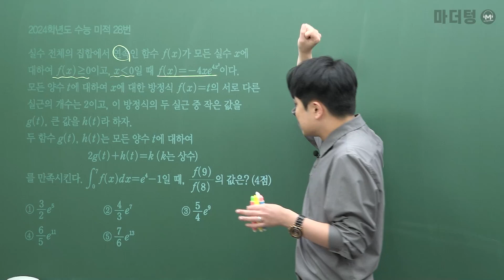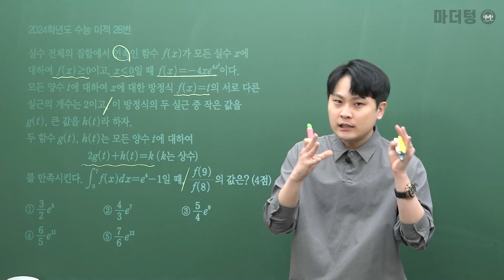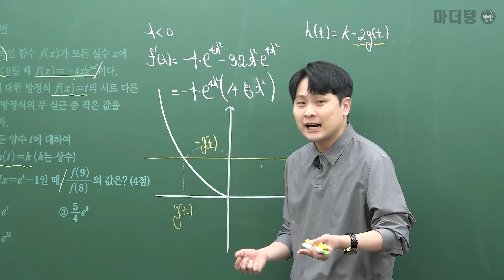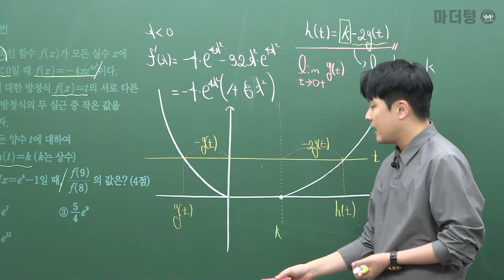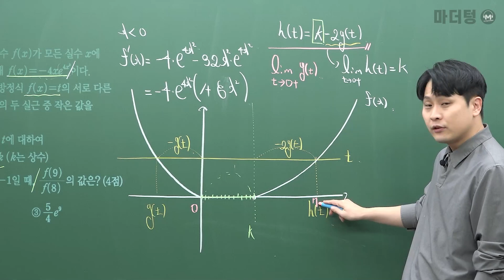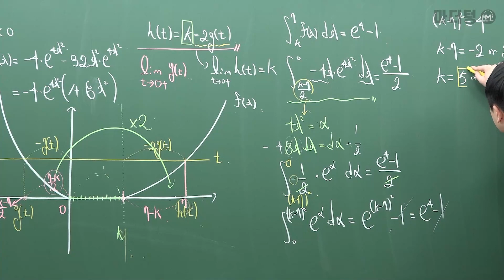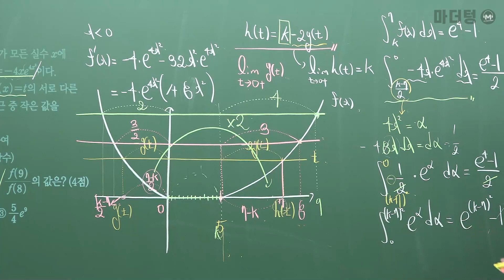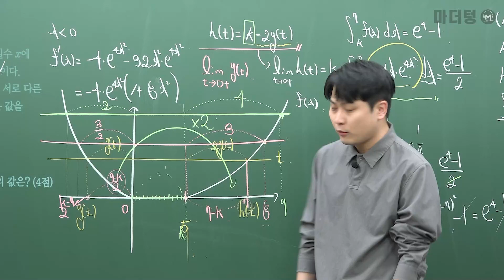마더텅 | 미적분 | 2024학년도 수능 미적 28번 (해설 : 우수종 선생님)